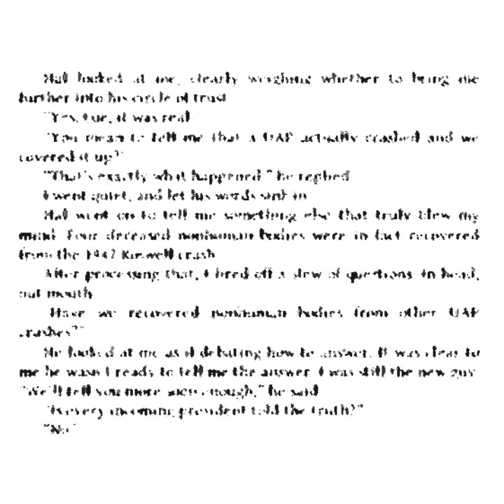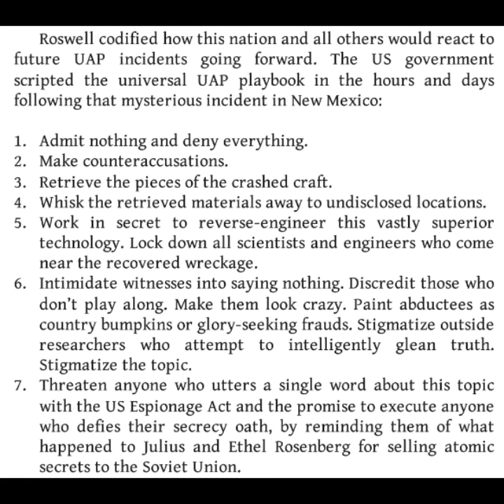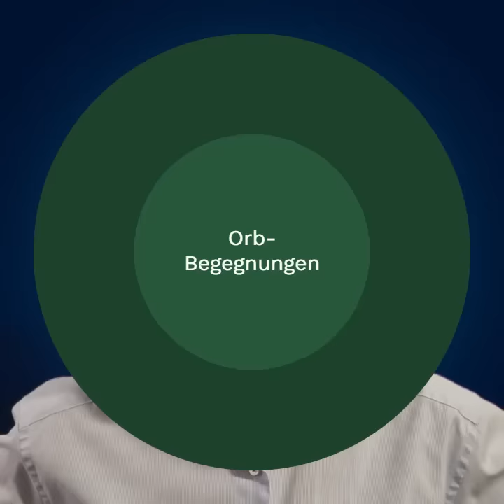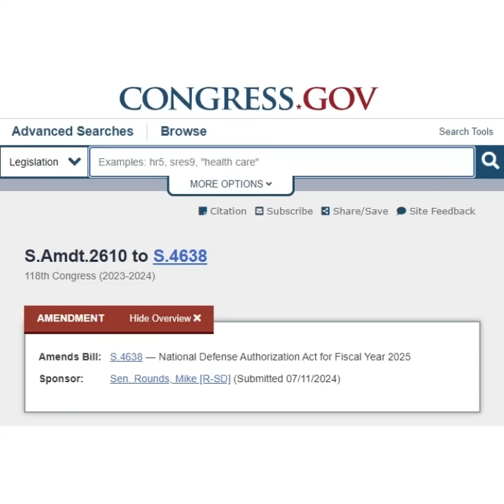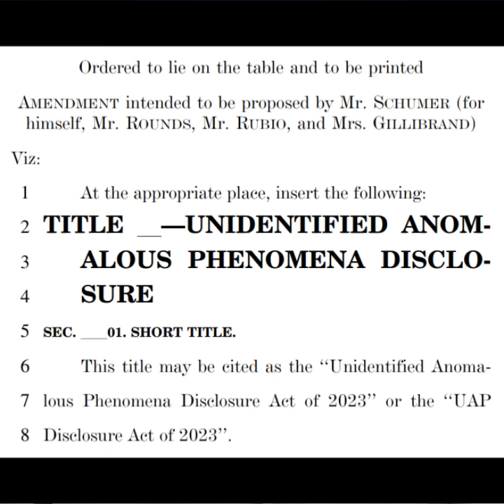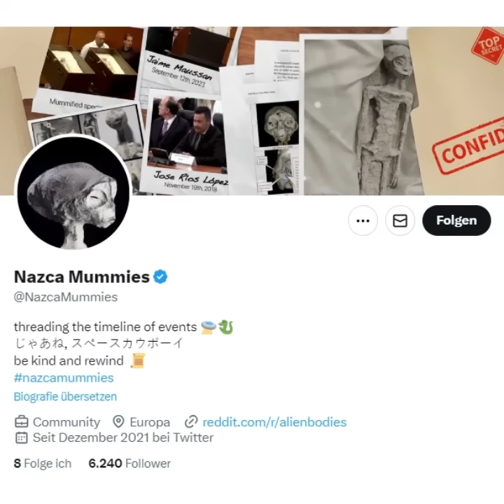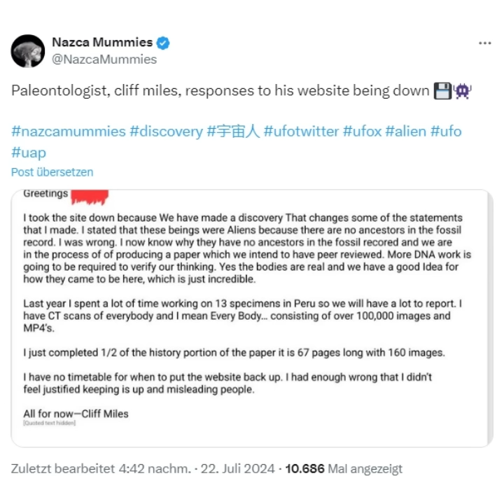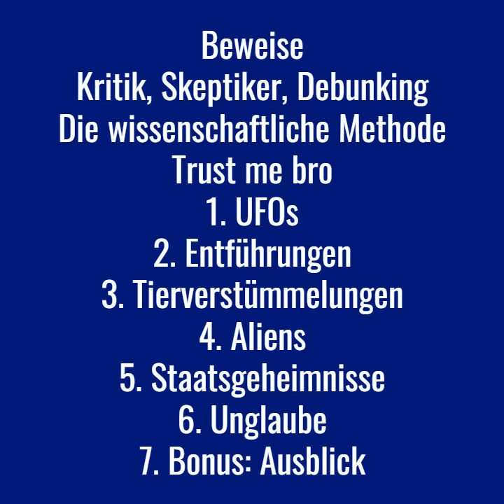UFO WOCHENSCHAU #36: Elizondo-Leak, Kirkpatrick-Lügen, Nazca-Leichen, Amazonas-Lichter + (24.7.2024)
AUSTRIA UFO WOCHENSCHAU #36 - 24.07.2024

Diesmal:
00:00 Intro
01:08 Lue’s Leak: Teile von Elizondos Buch wurden illegal gedroppt
07:38 Amazonas-Aliens: Rony Vernets Hightech-Jagd nach UFOs
12:38 Kirkpatrick vs. Rennenkampf: Technisches K.O. in der ersten Runde
19:52 Mumien-Mini-Update: Fingerabdrücke, Bio-Implantate, DNA-Rätsel
23:38 Engaging the Phenomenon: Zwei umfassende Videos zum Thema
27:16 Weitere Videos und eine Ankündigung: Audio-Stoff für den Sommer

INHALTLICHE LINKS:

1. Elizondo

2. Amazonas

3. Kirkpatrick-Interview

4. Nazca-Update

5. Video-Tipps 1

6. Video-Tipps 2